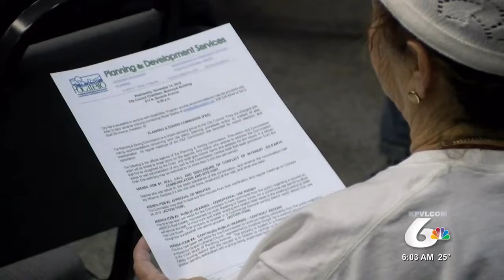Big Momma's House Meeting